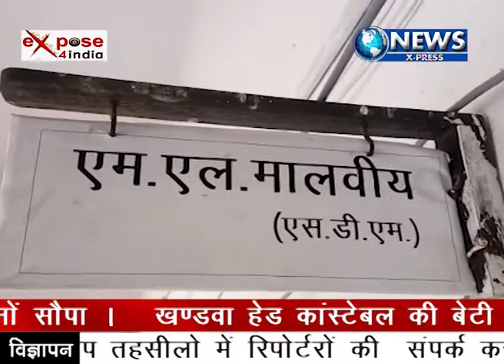expose 4india news 4